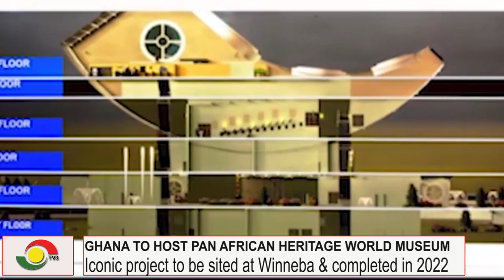Ghana to host Iconic Pan African Heritage World Museum in Winneba